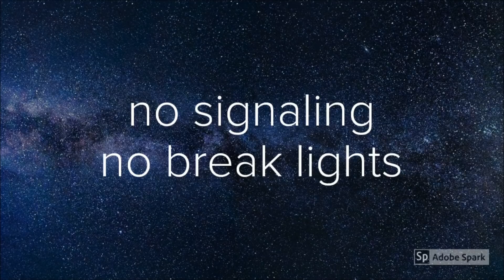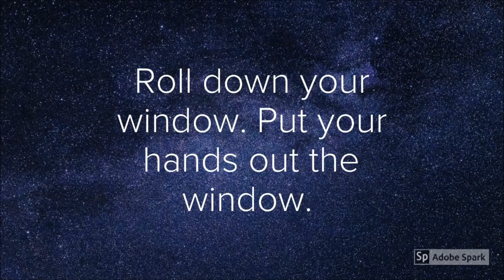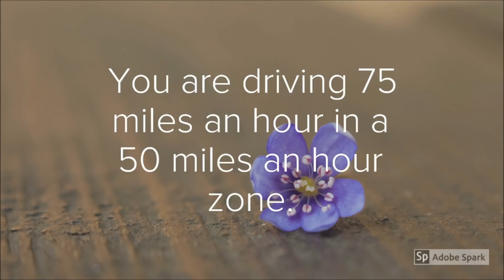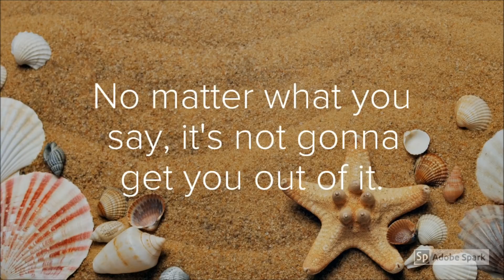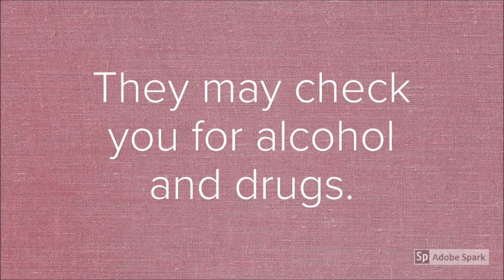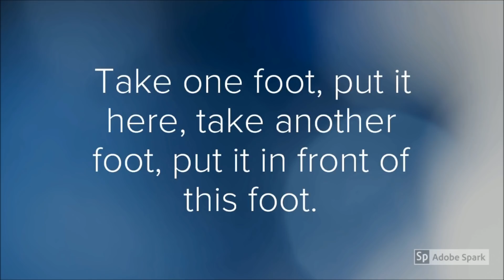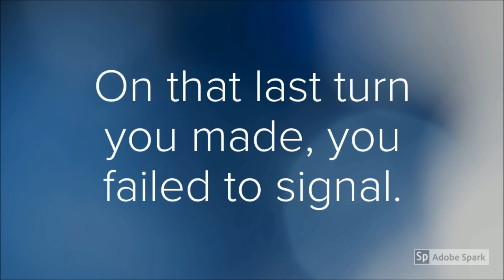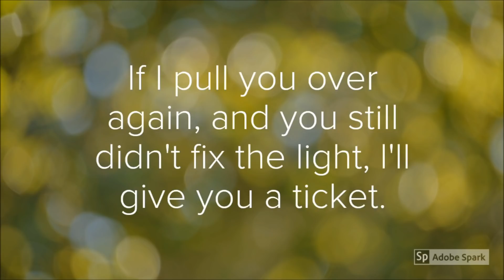在国外自驾车被警察拦下必须英语 | 海外生活应对交通警察英文对话 | 驾驶汽车交通警察英文 | 在美国开车英文 | 开心学英语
在美国或其他说英语的国家，开车被交通警察拦下，应该了解哪些驾车英语？有哪些情况会被警察拦下叫停pull over，这些情况的英文表达。这一集包含了驾车出行与交通警察打交道的常用英语，包括违规罚单，驾照扣分，醉酒测试，毒品测试，交通警察常说的英语，我们怎样用英语回答。
欢迎来到英语无限-English Unlimited，开心学英语，自信说英文！